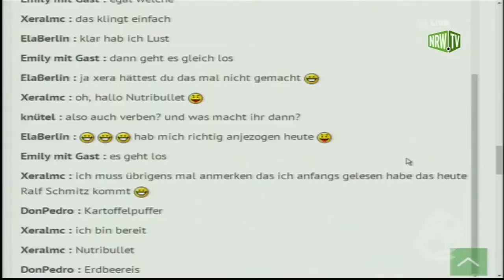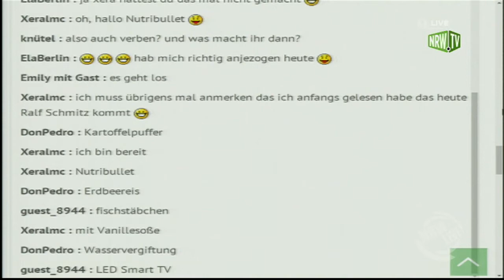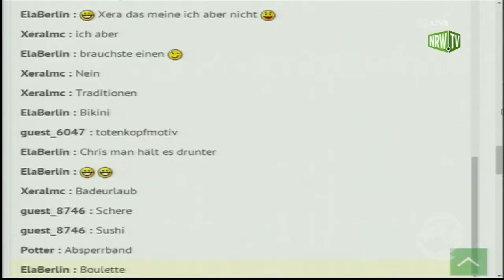SPONTANEITÄTS-DUELL MIT RALF SCHMITT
Ralf Schmitt ist Moderator, Trainer, Speaker und - spontan. Das galt es zu testen in unserer Sendung vom 11.03.15. Im Duell traten an: Ralf und die KlickBlicker. Ihr habt uns das Stichwort gegeben und wir waren, also versuchten es zumindest, spontan.